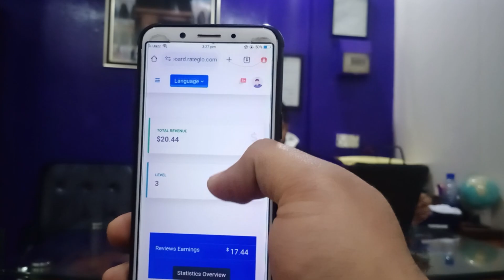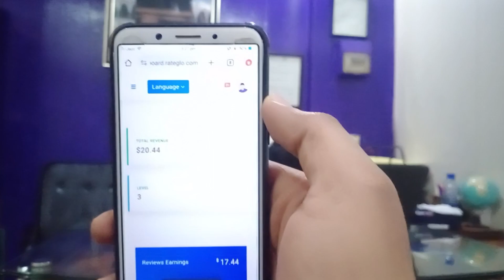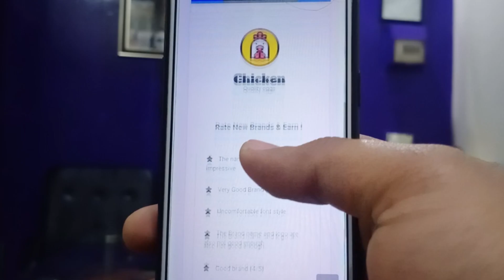rate glo website real or fake |rateglo withdrawal proof|rateglo earn money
and start earning

RateGlo Withdrawal Proof in Pakistan 🔥|| RateGlo Real or Fake || RateGlo Earning App ||

In this video, I'll tell you about RateGlo Withdrawal Proof in Pakistan.
This is the complete RateGlo Earning App review telling you about RateGlo Earning App Scam,
RateGlo Earning App New Update.

hit likes.